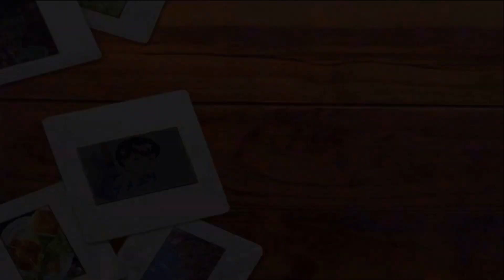【パズドラ】キリンさん強化されたので使ってみたら強すぎた。【極限の闘技場３】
今回はキリンさんが強化されたので闘技場３で使ってみました。
落ちコンしないのでコンボ吸収には弱くなってしまいますが、それでもそれなりの火力が出るためかなり使えると思います。
ただ、封印耐性がないのは痛いですね。

‹本日の格言›
最近のパズドラすることないっす。

生放送も深夜とかにやってますのでタイミングが合えば是非！！

また、リスナー用のリストをTwitter上で用意しましたのでそちらにも参加していただけると幸いです。
参加したい方がいればTwitterでメッセージをください。
リストを通してたくさんの人が関われることを願っております。

◆アプリゲット編集部でライターやっています！
　よければ記事を見に来てください！

またね!!